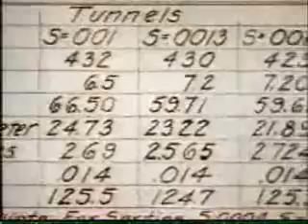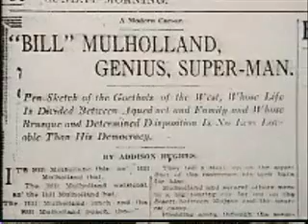Construction of the Owens Valley Project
Construction of the Owens Valley Project (the Los Angeles Aqueduct) began in the first decade of the 20th century.  It was considered one of the engineering marvels of the era, rivaling the Panama Canal.  (The movie "Chinatown" is based on the project but reset in the 1930s.  The movie version is highly fictionalized.  See S. Erie, "Beyond Chinatown" (Stanford U Press, 2006).